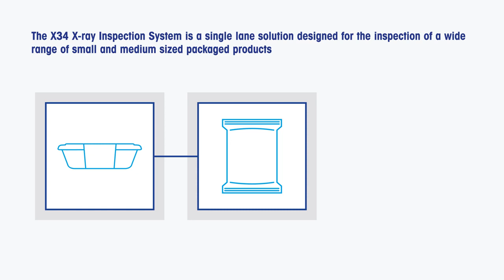Safeline X34 X ray Inspection System - Mettler Toledo - Al Thika Packaging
Mettler Toledo Safeline X34 X-ray inspection system designed for the inspection of small and medium packaged products such as ready meals, confectionery.
Al Thika Packaging is the exclusive distributor of Mettler Toledo in the Middle East.